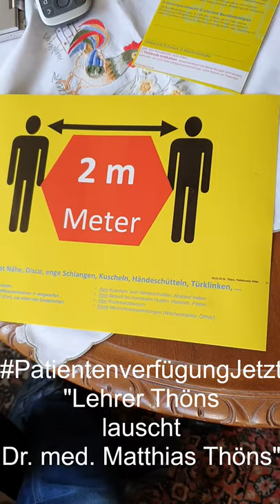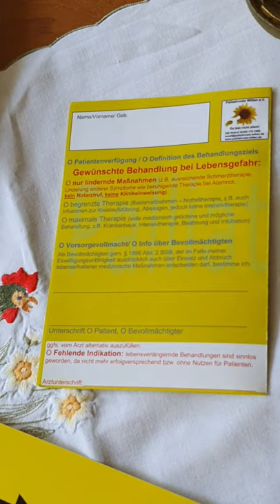PatientenverfügungJetzt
Die Corona-Pandemie wird vorzugsweise schwerkranke alte Menschen treffen, 50% der Todesfälle betreffen schwerpflegebedürftige Heimpatienten. Aus anderen Ländern haben wir schreckliches gehört. In Italien wurden die infizierten Heimbewohner nachdem sie sich in der Klinik angesteckt haben zurück in ihr Pflegeheim geschickt und steckten dann die anderen Bewohner an. Als es ihnen dann schlechter geht ging es wieder in die Klinik, unbehandelt erstickten dann viele von ihnen ab 80 Jahre. Wir glauben (mein Team, viele kluge Ärzte wie Prof. Janssens, Präsident der DIVI), die Lösung ist die gute palliative Versorgung der Menschen in ihren Heimen (dort etwa in ihren Zimmern oder auf Stationen, wo nur Betroffene liegen) oder zuhause. Damit man aber nicht bei den ersten Symptomen oder bei Schwierigkeiten gleich per Rettungsdienst in die Klinik kommt, braucht es eine Notfallpatientenverfügung. Denn Rettungsdienst ist gehalten Patienten im Zweifel in die Klinik zu bringen. Und bei vielen leeren Beatmungsbetten und Abrechnungsmöglichkeiten von 10.000 € und mehr für die ersten 24 Stunden Beatmung sowie der umstrittenen Empfehlung frühzeitig zu beatmen, wird der eine oder andere Kollege selbst bei fehlender Aussicht auf Rettung zum Beatmungsgerät greifen – eine ethische, menschliche, wirtschaftliche Katastrophe.
Dieser Gedanke müsste natürlich möglichst bald in die Breite getragen werden, dazu unsere Idee. Wir machen Selfi-Videos, wie wir unsere Eltern aufklären, wie wir anderen die Probleme zeigen, was wir selber wollen und daraus eine große Aktion/ Welle im Netz.

CORONA braucht JETZT eine NOTFALLPATIENTENVERFÜGUNG
Wie bei allen Menschen, werden auch bei älteren Menschen deutlich über 90% allenfalls einen leichten Schnupfen merken, wenn sie sich mit Corona infiziert haben. Ein kleiner Teil, vielleicht jeder 20. wird schwerwiegend krank, braucht Pflege und Sauerstoff sowie den Tipp auf dem Bauch zu schlafen. Dies geht daheim, vielleicht fühlt man sich aber sicherer in einer Klinik. Der Nachteil eines Klinikaufenthalts ist, dass man dann meist seine Verwandten und Freunde nie mehr sehen und allenfalls am Telefon sprechen kann.
Bei etwa jedem vierten von diesen schwer Betroffenen reicht auch das nicht. Hier wird man dann über einen Schlauch in der Luftröhre mit Überdruck beatmet. Experten streiten sich gerade, ob das in Deutschland nicht zu früh und nicht zu oft gemacht wird. Relativ sicher ist aber, dass die Chancen auf Heilung in diesem Fall nur noch minimal sind. In China haben das nur 3%, in den USA weniger als 20% der Betroffenen überlebt. Relativ sicher ist auch, dass diese Behandlung leidvoll ist und Wochen andauern wird. Von den wenigen Überlebenden finden dann auch nur ein kleiner Teil zurück in ihr altes Leben. Ein großer Teil ist schwerpflegebedürftig, hat bleibende Organschäden oder geistige Störungen vergleichbar mit einer Demenz. Noch schlechter stehen die Rettungschancen bei einem Herzstillstand. Hier wird man in der Klinik wiederbelebt. Wenn man das überlebt, verbleibt man oft im Wachkoma.
Entscheidet man sich gegen eine Klinikbehandlung, so wird man zuhause oder im Heim von einem Palliativteam betreut. Es wird Atemnot gut gelindert und auch hier ist es wahrscheinlicher, dass man das ganze gut übersteht. Nur wenn man zu den ganz wenigen am schwersten Betroffenen zählt, würde man dann unter guter Leidenslinderung und liebevoll begleitet zuhause friedlich einschlafen.
Wie würdest Du Dich entscheiden? Fülle eine Notfallpatientenverfügung aus und bestimme selbst, was mit Dir im Fall des Fälle geschehen soll (z.B. unter Deutsche Palliativstiftung oder
1 nur leidenslindernde Medizin und zuhause bleiben (Palliativampel rot)
2 nur bestimmte Maßnahmen (also z.B. Sauerstoffgabe, Klinik, Beatmung, Palliativampel gelb)
3 alles was medizinisch möglich ist (Intensivstation, Beatmung, Wiederbelebung, Palliativampel grün)